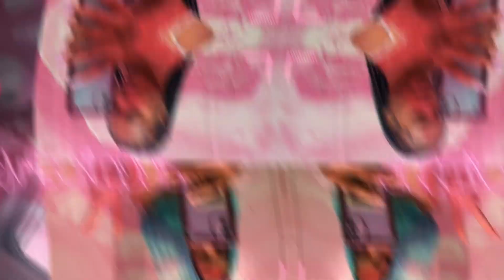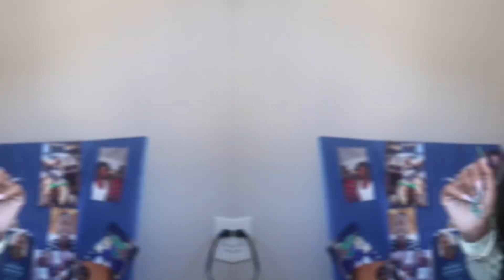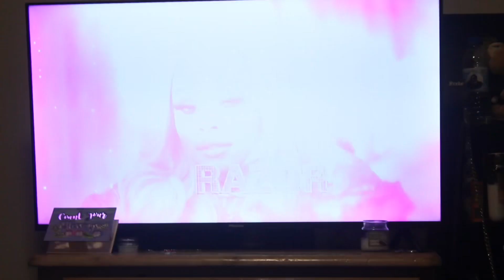Galentines Day 2023 💌💐x Gift Exchange 💝 @thereallifetyti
Heyyyyyy NEIGHBORS WELCOME BACK 👋🏽 & if YOU’RE NEW Thank You For Joining The Neighborhood  ♡︎

Video Credits ❥
NYFROMNEXTDOOR